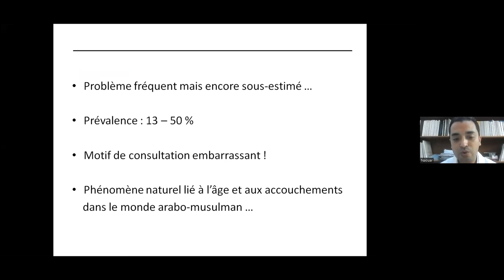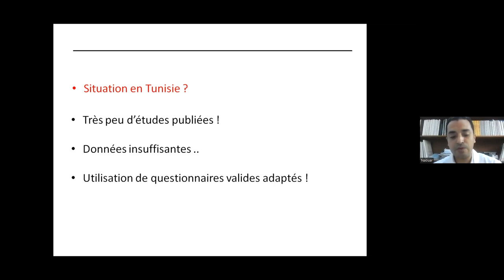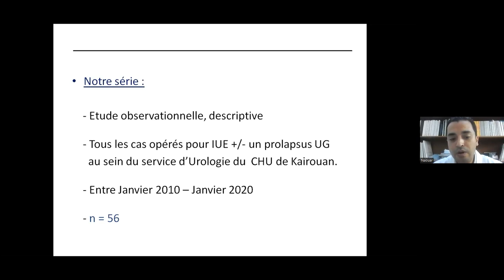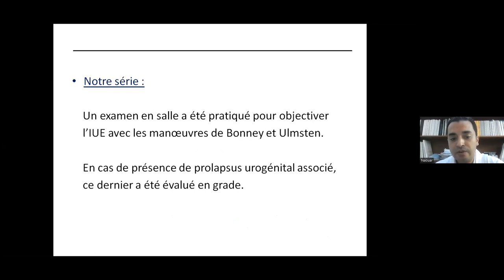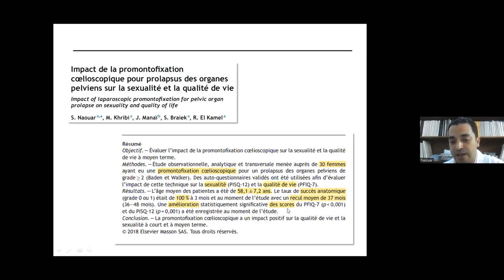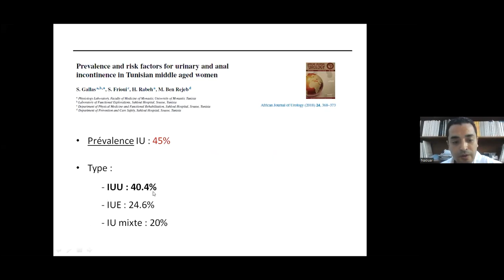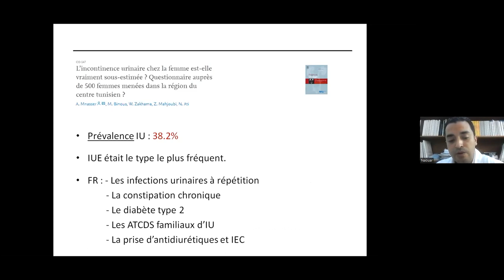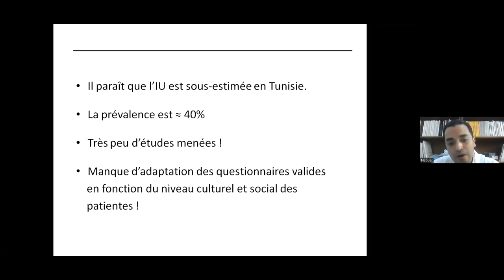S NAOUAR Tunisie l’Incontinence Urinaire de la femme